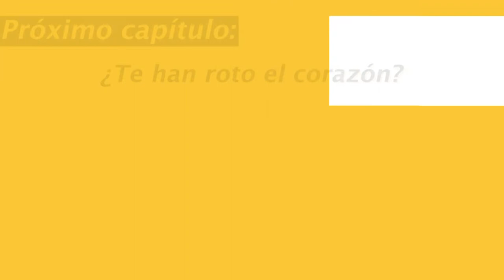Al Cien Pregunta #24 ¿Qué es lo que hace único a tu país?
Al Cien / Pregunta 24🌎
El 12 de octubre se celebra "El Día de la Raza" y conmemoramos las diferentes culturas, en la Universidad de Montemorelos tenemos muchos estudiantes de diferentes países, por ello salimos a preguntarles: ¿Qué es lo que hace único a su país?🌎